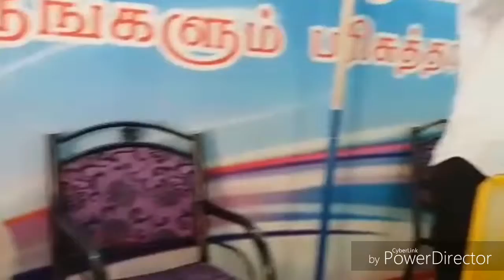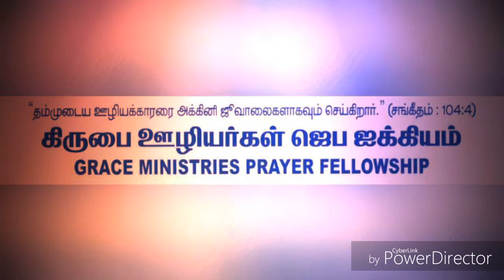GRACE MINISTRIES PRAYER FELLOWSHIP( chennai )